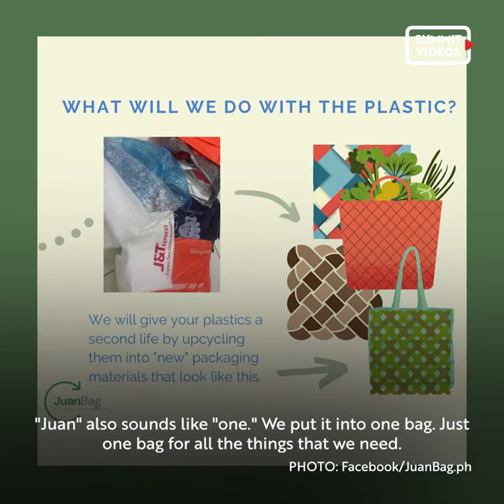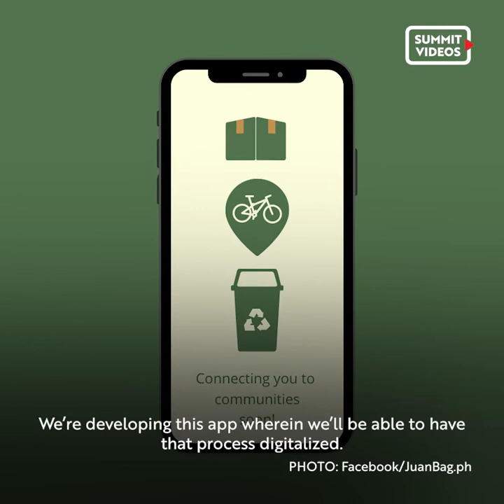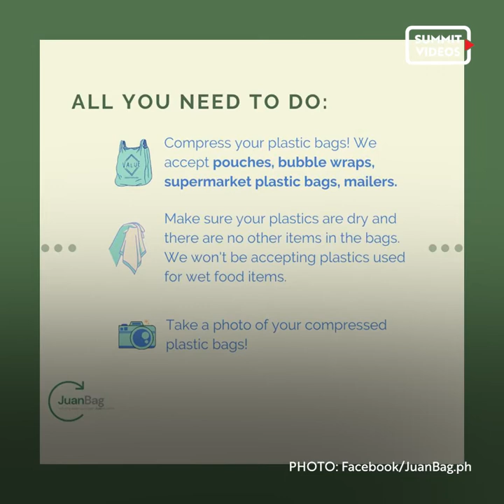This Brand Makes Reusable Bags Out Of Old Plastic Packaging For Free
JuanBag Rachelle Lacanlale's idea started as reusable food delivery containers, her entry to innovation competition Plastic SmartCities Hackathon in 2019. Today, JuanBag collects online shopping plastic packaging and bubble wrap for free and partners with weaving communities to create reusable bags. Learn more about their story in this SummitOriginals video below.